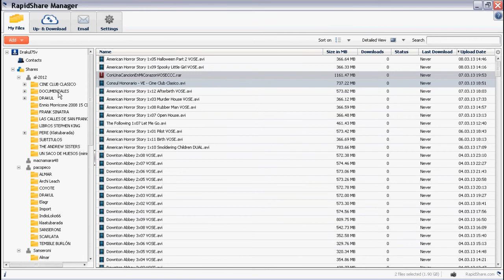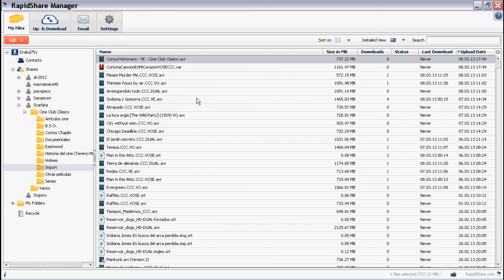Tutorial RapidManager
Pequeño tutorial para mover archivos entre cuentas con el RapidManager.